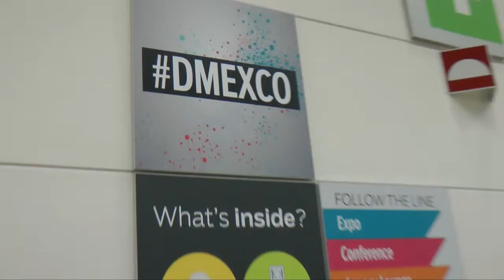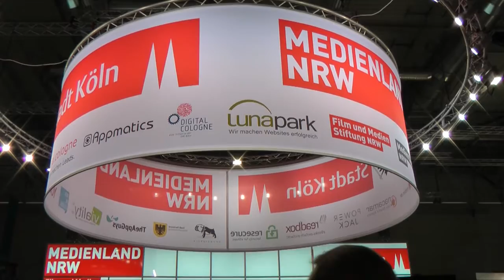DMEXCO 2015: Virtuelle Welten mit viality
Am 16. und 17. September fand die Messe für Digitales Marketing, die dmexco, in Köln statt. Eine super Messe, mit allen Global Playern und viality, der jungen ungezähmt wilden Virtual Reality Agentur aus Dortmund.

Das Video wurde fröhlich teils mit Handy gedreht, genauso unbekümmert geschnitten.

Sie erwartet neben Eindrücken von der Messe eine virtuelle Achterbahnfahrt mit der Oculus Rift, astronautenstarke Tests mit der 360° Buble Cam, viel Prominenz und Walter F. mit einem süßen Abschiedsgruß.

Wenn das nix ist!!!

Viel Vergnüüügen!